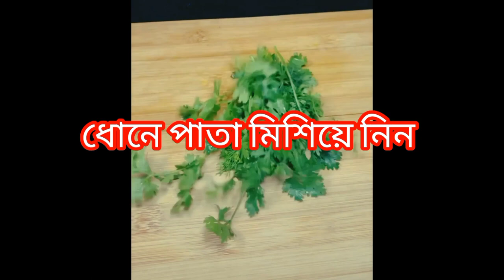বিরিয়ানি রেসিপি।।ঘরেই বানিয়ে নিন সুস্বাদু চিকেন বিরিয়ানি।। সহজ পদ্ধতি।।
youtube :ঘরেই বানিয়ে নিন সুস্বাদু চিকেন বিরিয়ানি।। সহজ পদ্ধতি।।,
youtube :বিরিয়ানি তৈরি করার পদ্ধতি,
youtube :বিরিয়ানি মসলা দিয়ে বিরিয়ানি রান্না,
youtube :বিরিয়ানি মশলা তৈরি করার পদ্ধতি,
youtube :বিরিয়ানি রান্না করব কিভাবে,